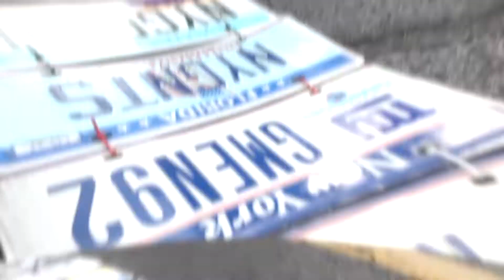2021 New York Giants Fan Fest Recap - MetLife Stadium - Awthentik and The Beard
2021 New York Giants Fan Fest Recap - MetLife Stadium - Awthentik and The Beard

As we gear up for another season of "Awthentik and The Beard, Lifelong Giants fan Awthentik took a trip to MetLife Stadium to experience the New York Giants Fan Fest. Awthentik gives you a glimpse into the experience that was the 2021 New York Giants Fan Fest, through his eyes, lens, and production. Enjoy!

Visuals and Music by Awthentik

Awthentik is an emcee, sound engineer, producer, photographer, videographer, and lifelong New York Giants fan residing in Washington D.C.. He is teaming up with his childhood friend The Beard. The Beard is an Antique Dealer and lifelong Washington Redskins fan. Each week they will bring you insight into The Best Division in Football, the NFC East. Along with news from around the league, hot topics, and fantasy football insight.

Awthentik -

All or Nothing Studios -